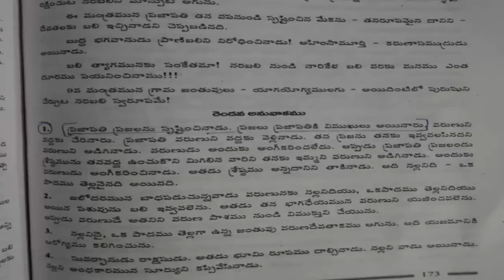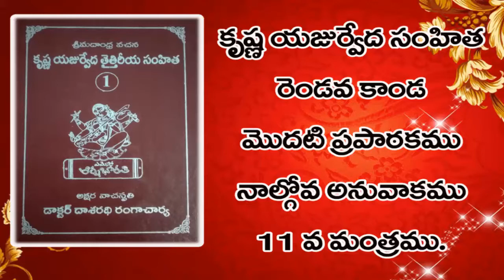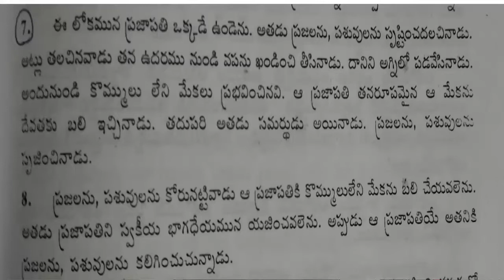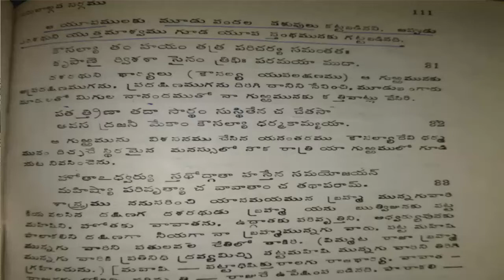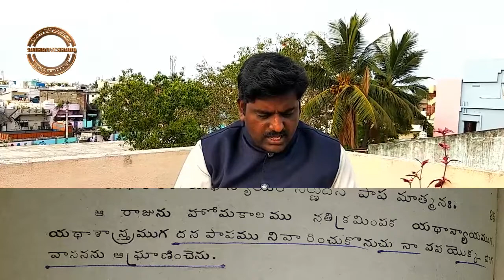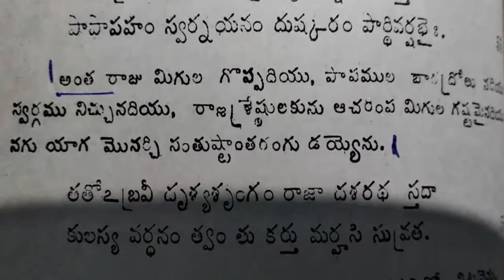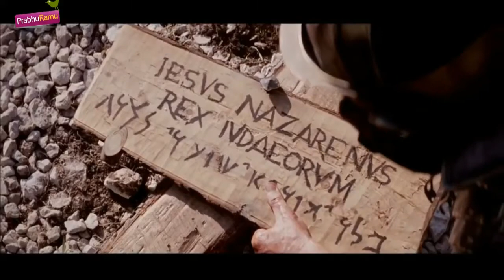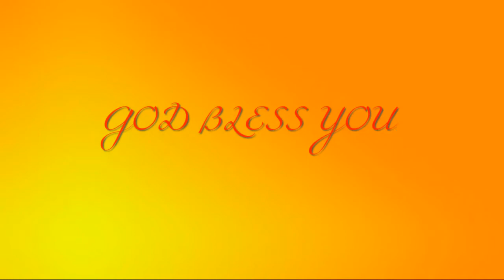శుభ శుక్రవార సందేశం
Yesudas lakkoju